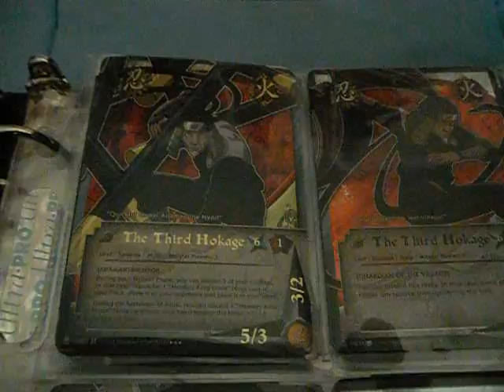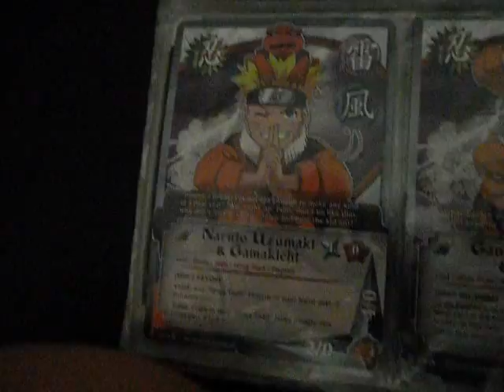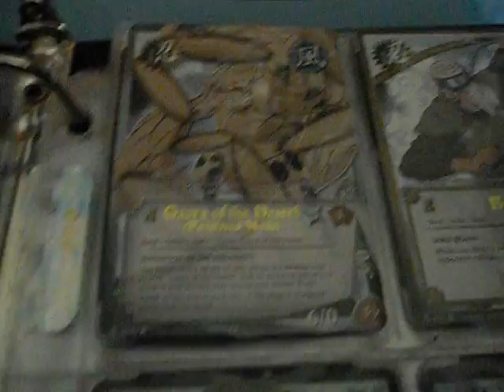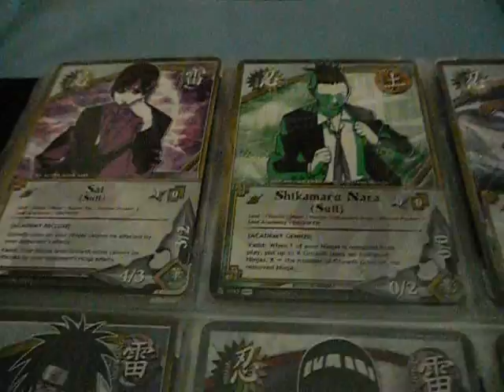Naruto Binder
Stuff might be up for trade, maybe, but I'm getting new cards soon, so this will be updated in the future so subscribe and look for that, K so hope you liked  it :3